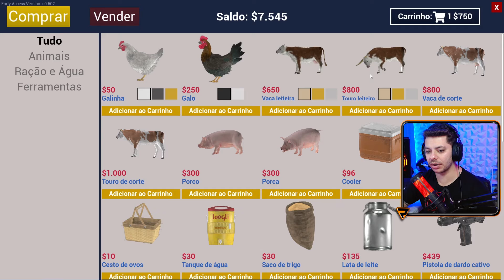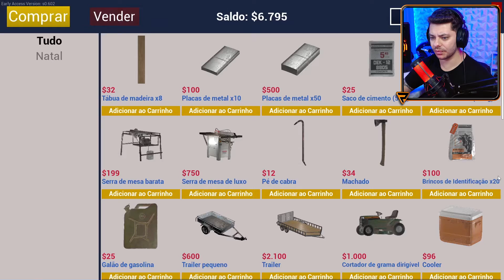ATUALIZOU NOVA MAQUINA E ANIMAIS NO RANCH SIMULATOR - SIMULADOR DE FAZENDA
Bora conferir essa atualização que trouxe uma nova maquina, animais e um bonus ai no final haha, deixa seu comentario ai do que achou!

    🟣 Lives Twitch palachannel
    🔴Intagram @palachannel

Todo o conteúdo dos vídeos são feitos por mim, gravação, edição e as capas dos vídeos, espero que gostem 😊